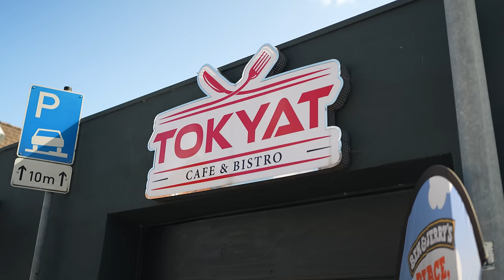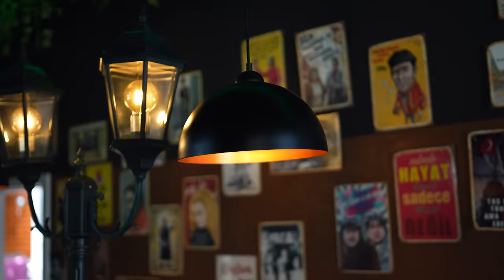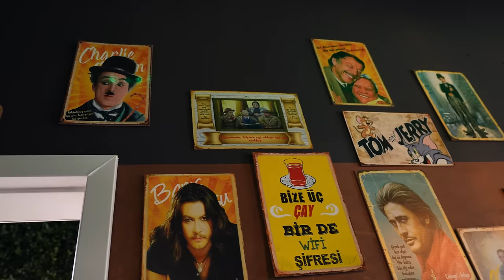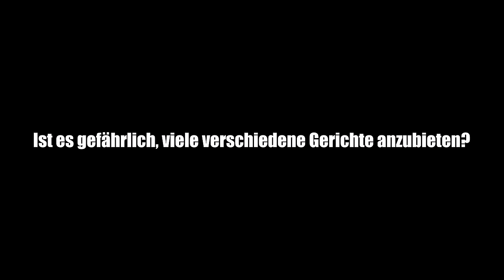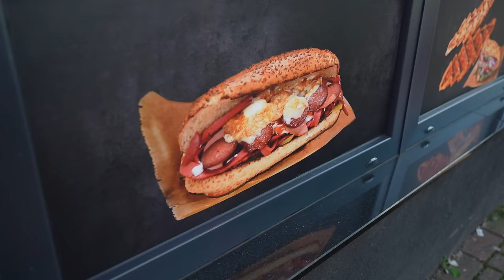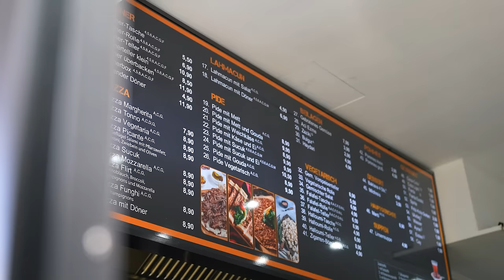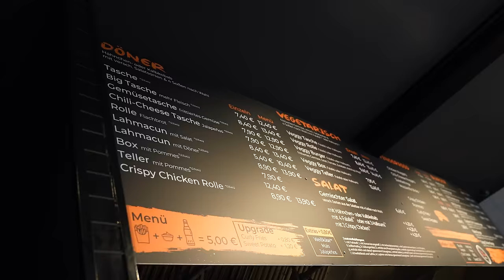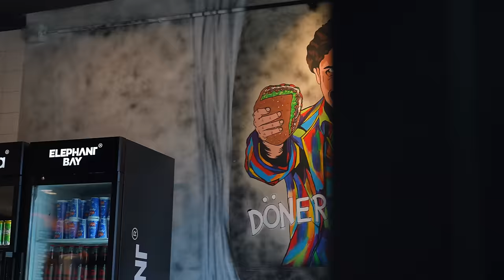DAS BERÜHMTE TV-FORMAT NUR MIT DÖNERLÄDEN!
Bei diesem Format habe ich mich ehrlich gesagt komplett bei der berühmten Fernsehsendung "Mein Lokal dein Lokal" bedient und das ganze auf Holle Basis mit Dönerläden aufgezogen!
2x 10€ sparen mit der Uber Eats App  @UberEats
Code: Holle
Mein offizieller Zweitkanal:
Code: Holle10
TOKYAT Café & Bistro
Hauptstraße 63, 31171 Nordstemmen

Onel's Döner
Adresse: Göttinger Ch 117, 30459 Hannover

Brudis - Döner & Burger
Adresse: Hogrefestraße 8, 30419 Hannover
Gute Arbeiter:
Finales Video: Filmjohann

Sound : Daniel Bernath / The Delta Mode